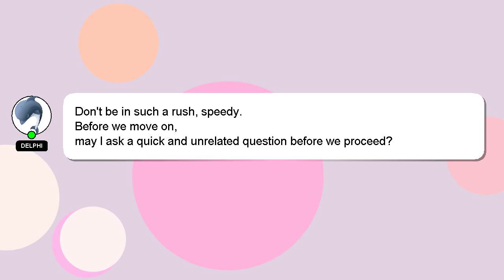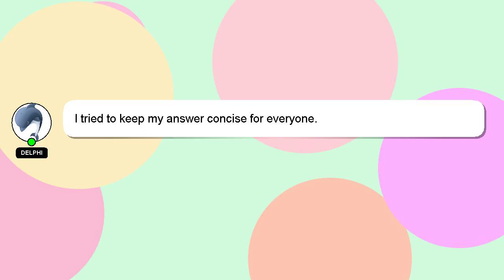Android : Highlight whole countries in Google Maps for Android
countries Android Google for in Highlight Maps : whole Android